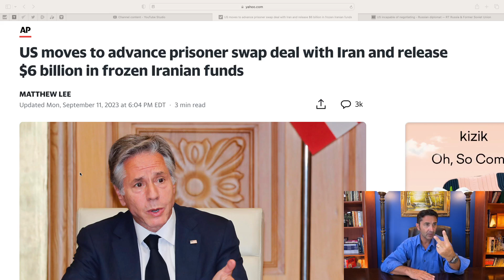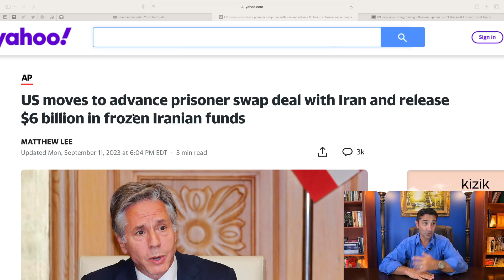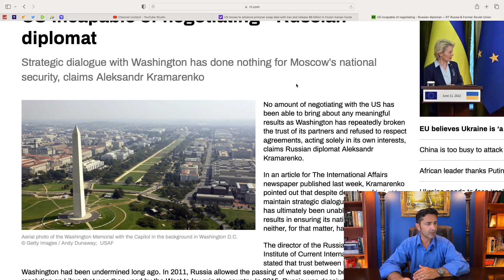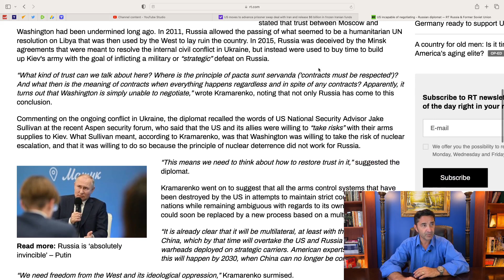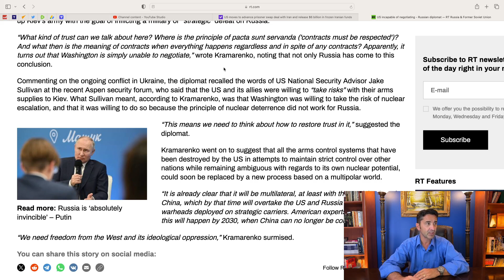US lost the ability to negotiate. What an idiotic deal US made with Iran. They can't be so dumb.